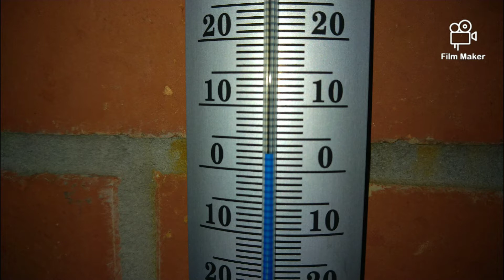5 mars 2021, Lincent et Hélécine...